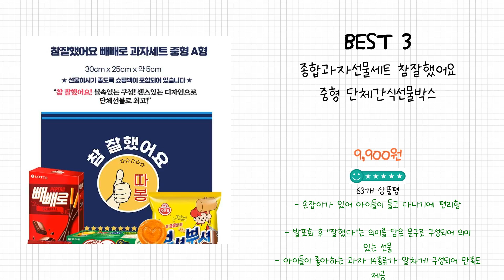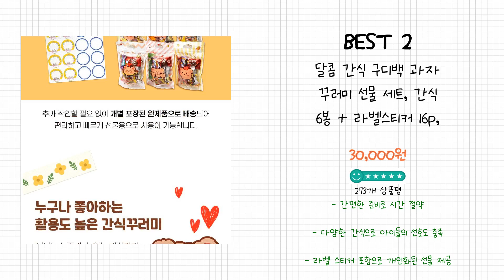2024년 과자 선물 세트 Best 상품 추천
2024년 Best 과자 선물 세트 상품을 추천해 드립니다.

상품 전체비교 : 0:12

Best 5
스낵24 인기스낵 종합과자선물세트

Best 4
스낵24 킹갓성비 과자선물세트

Best 3
종합과자선물세트 참잘했어요 중형 단체간식선물박스

Best 2
달콤 간식 구디백 과자 꾸러미 선물 세트, 간식 6봉 + 라벨스티커 16p, 2세트

Best 1
간식팩토리 핑크 스마일 간식 과자선물세트

감사합니다